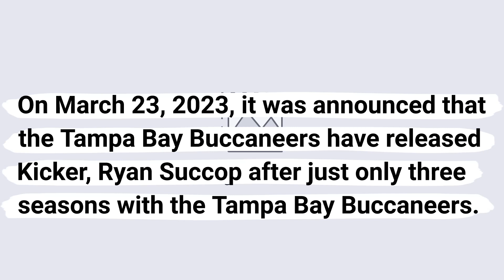Tampa Bay Buccaneers release Ryan Succop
On March 23, 2023, it was announced that the Tampa Bay Buccaneers have released Kicker, Ryan Succop after just only three seasons with the Tampa Bay Buccaneers.